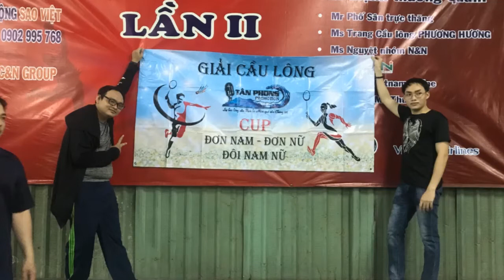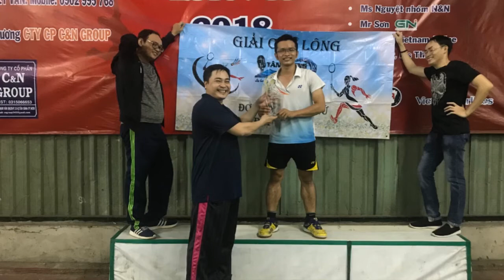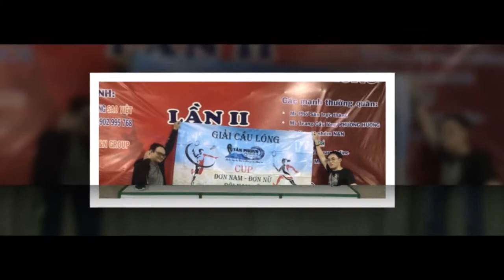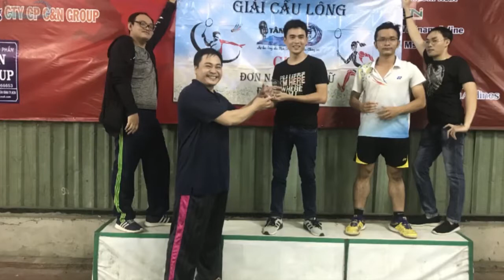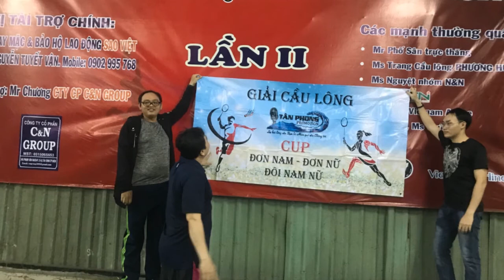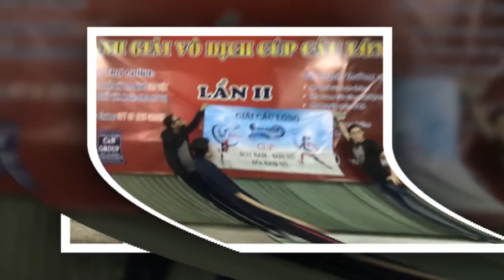THẾ VẬN HỘI VÀ NGUỒN GỐC - TÂN PHONG MỞ RỘNG | CAO THANH DANH | TÂN PHONG PROMOTION